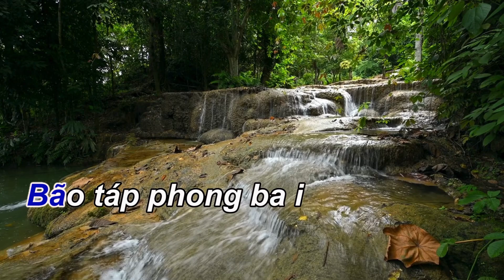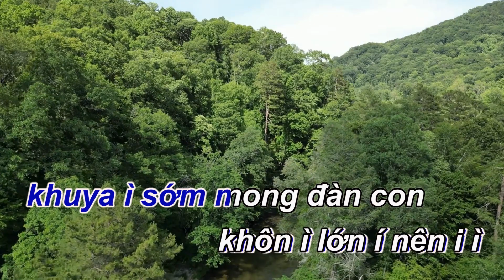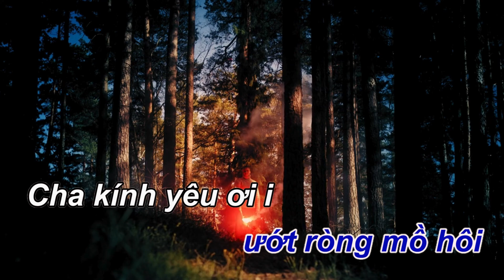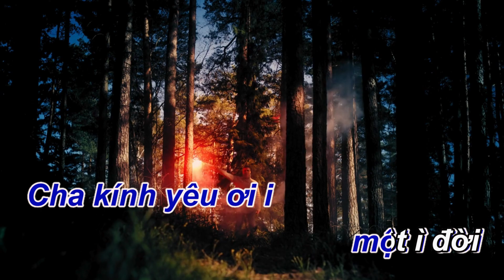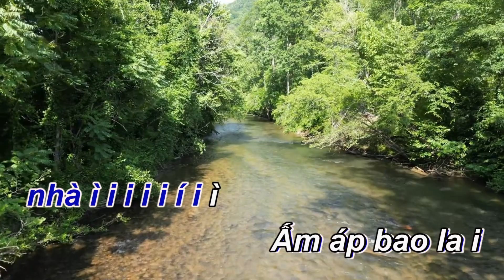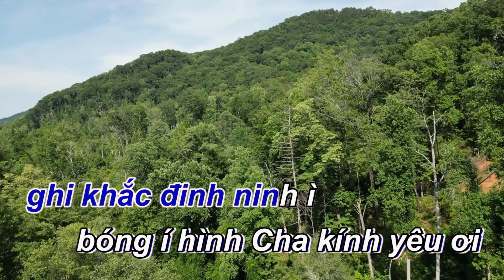KARAOKE HÁT CHÈO Thương Cha Nơi Chốn Quê Nhà - Sl: Trà Giang || Đường Trường Bắn Thước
KARAOKE HÁT CHÈO Thương Cha Nơi Chốn Quê Nhà - Sl: Trà Giang || Đường Trường Bắn Thước - Hát chèo về cha Beat chuẩn cực dễ hát
Chúng tôi, những người biên tập nội dung cho kênh Youtube này, rất đam mê những làn điệu chèo, nó ăn sâu vào tiềm thức của chúng tôi từ khi còn bé xíu. Xã hội phát triển, âm nhạc dân gian nói chung và chèo nói riêng, nó là kho báu nghệ thuật của Việt Nam, nó đang dần bị mai một và lãng quên. Chúng tôi những người đam mê sâu đậm với mỗi làn điệu chèo, rất muốn gìn giữ và lan tỏa những làn điệu âm nhạc tuyệt vời này cho thế hệ trẻ, cũng như thế hệ mai sau, góp phần gìn giữ, bảo tồn và phát huy.
Kênh Yêu Hát Chèo tổng hợp những làn điệu chèo, chèo lời cổ, chèo lời mới, karaoke chèo, tuồng, hát văn ,...các nghệ sĩ chuyên nghiệp và không chuyên, các nghệ sĩ nổi tiếng thể hiện.

Trong quá trình biên tập lại các video hát chèo, chúng tôi có xin phép một số nghệ sĩ về việc sử dụng âm thanh/ hình ảnh. Tuy nhiên do số lượng video khá nhiều và ban biên tập có một số thành viên thay nhau làm nên không thể tránh khỏi sơ suất.
Nếu quý anh chị nghệ sĩ/ chủ kênh... phát hiện có video chưa xin phép và không muốn cho chúng tôi sử dụng, xin vui lòng liên hệ với chúng tôi qua email để được gỡ bỏ hoặc để chúng tôi có cơ hội xin phép, cho chúng tôi cơ hội vẫn được chia sẻ giá trị nghệ thuật của chèo tới đông đảo công chúng yêu chèo nói riêng và yêu âm nhạc dân tộc nói chung.
Quý anh chị, cô chú và các bạn yêu chèo xin tiếp tục đồng hành và ủng hộ kênh để yêu hát chèo ngày càng phát triển.